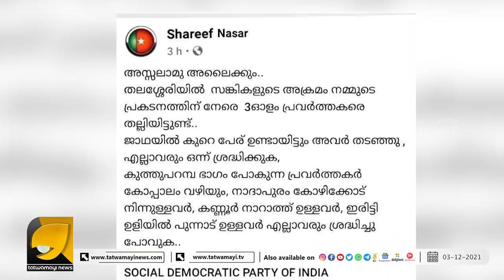നൂറുകണക്കിന് സുഡാപ്പികൾ വെറും ഇരുപതിൽ താഴെ സംഘികൾ ഒടുവിൽ സുഡാപ്പികൾ ഓടിത്തള്ളി | OTTAPRADAKSHINAM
2 മിനിറ്റ് താ സാറെ ഒറ്റ പൂച്ചകുഞ്ഞുപോലും ഇവിടെ കാണില്ല എന്ന സംഘത്തിന്റെ വാക്ക് കേട്ട് സുഡാപ്പികൾ കണ്ടം വഴി ഓടിത്തള്ളി | OTTAPRADAKSHINAM